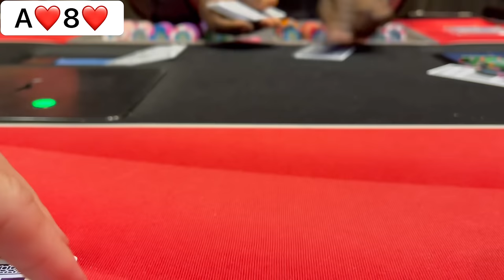Does a POKER downswing REALLY make you PLAY WORSE??? // Poker Vlog #240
Playing private $5/10 game at Harrahs pompano beach